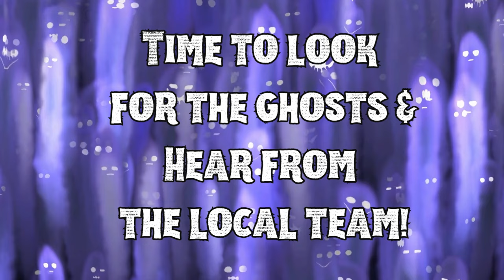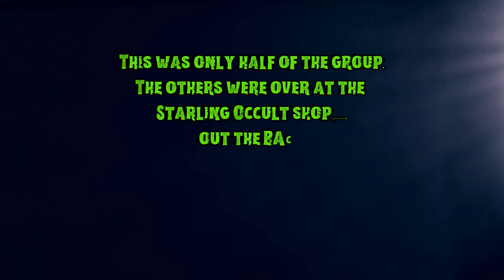Explore The Spooky Andrew Jackson Hotel In Nola - A Haunting Experience! Will "MASTER" show himself?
We show you around, then we meet Chris from New Orleans Paranormal Society, who leads us in some cultural lessons, and tries to lure the entity known as MASTER out to interact with us!

I have re edited the audio and fixed the loud bit :)

"Chicken on the Loose" by Mac Taboel